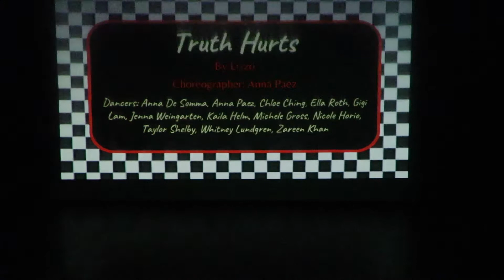Truth Hurts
"Truth Hurts" by Lizzo
Choreographer: Anna Paez
Dancers: Anna De Somma, Anna Paez, Ella Roth, Gigi Lam, Kaila Helm, Taylor Shelby, Whitney Lundgren

Soundworks Tap Factory
"What's On Tap?" Fall 2019 Show